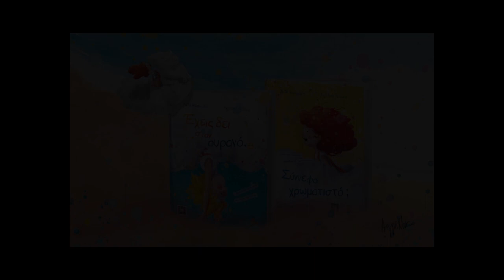ΕΙΚΟΝΟΓΡΑΦΟΣ ΤΟΥ ΜΗΝΑ: Αγγελική Ρελάκη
Ο ΜΑΓΙΚΟΣ ΚΟΣΜΟΣ ΤΟΥ ΠΑΙΔΙΚΟΥ ΒΙΒΛΙΟΥ

ΒΙΟΓΡΑΦΙΚΟ
Γεννήθηκε στο Ηράκλειο και ζει στην Θεσσαλονίκη. Σπούδασε αρχιτεκτονική και animation και ασχολείται με την εικονογράφηση και τις τέχνες που αφορούν την οπτική επικοινωνία.                                                                                                                 Έχει λάβει μέρος σε ατομικές και ομαδικές εκθέσεις ζωγραφικής και έχει εικονογραφήσει για παιδικά βιβλία, ένθετα εφημερίδας, βιτρίνες καταστημάτων και παιδικά δωμάτια. Είναι ιδρυτικό μέλος του συνεργατικού χώρου τέχνης και πολιτισμού “Kunia Cultural Hub” στη Θεσσαλονίκη.

FB:     Aggi3Nara    /    AggieNara – Αγγελική Ρελάκη